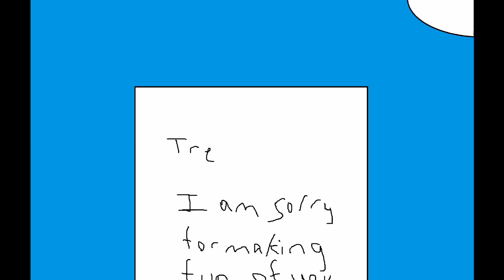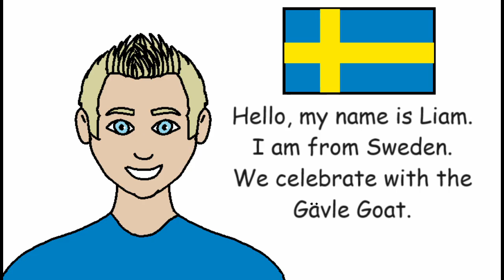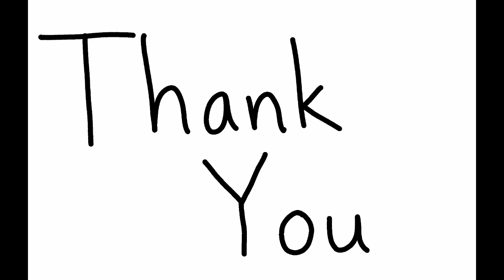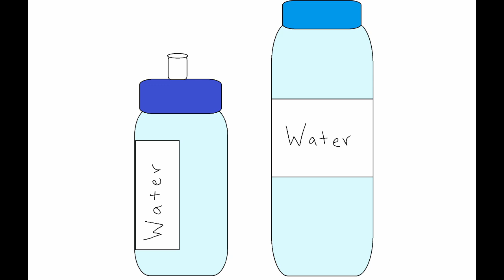Let's Learn What the Letter W is for| Preschool Learning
In today's episode of It's Titi Time, we will learn what the letter W is for and some different words that start with W. We will see the letter formation of W and hear its phonics sound. W is for words like water, weather, words, and more.